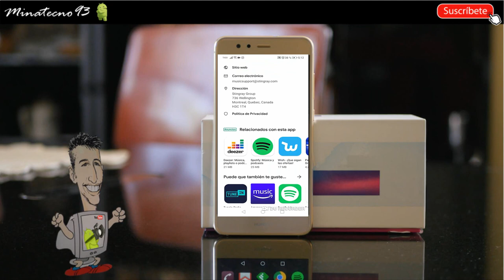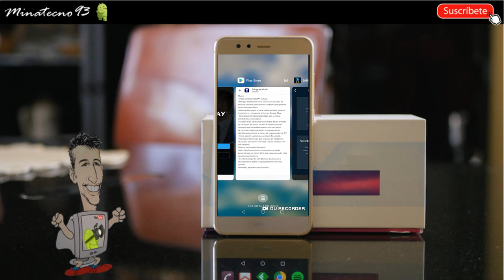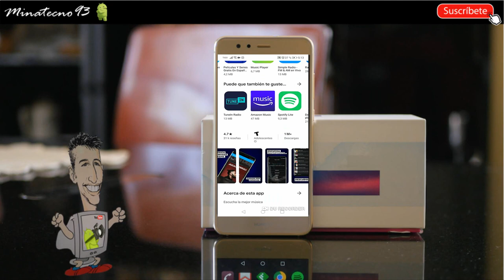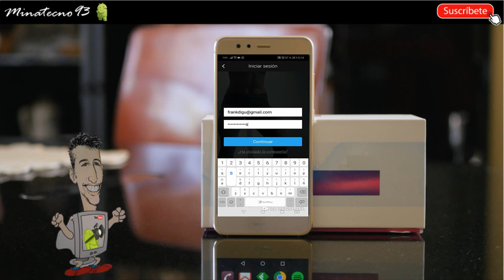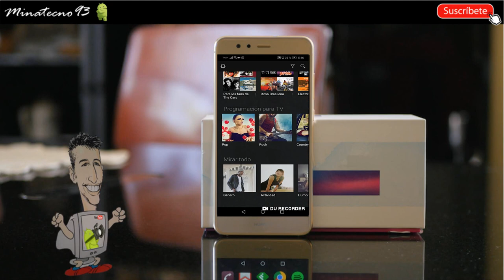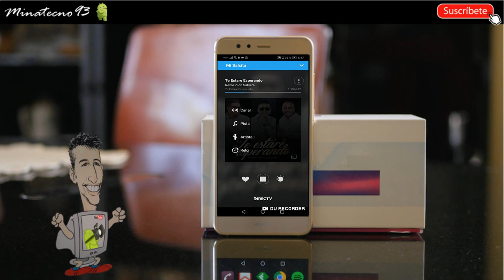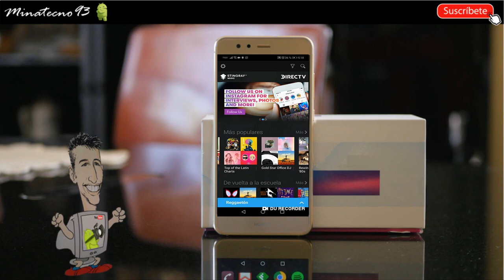STINGRAY MUSIC - La App de música que puedes usar con tu Operador de TV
Hola Mis amigos tecnológicos, si tienen cable operador TV contratado y estas en latinoamerica, puedes usar Stingray de forma gratuita, usando WiFi o datos moviles con el plan de tu smartphone puedes escuchar música desde cualquier parte que te encuentres.